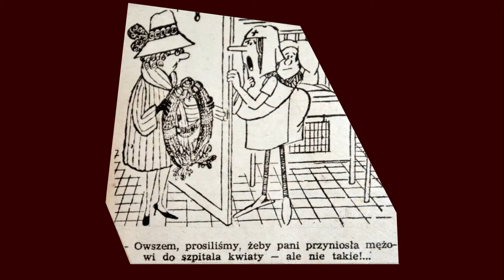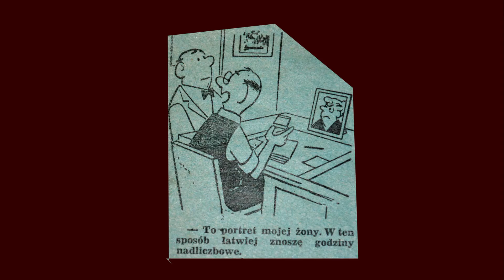Uśmiechnij się cz 1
Zestaw próbny - ok. 10% zasobów wymagających solidnego oczyszczenia po 50-letnim użytkowaniu w warunkach "trudnych". Materiały pozyskane z czasopism różnych, w tym m.in. Magazyn Polski, Szpilki, Przekrój, Karuzela i wielu innych.